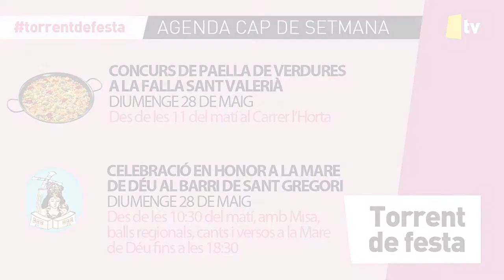TORRENT DE FESTA 30